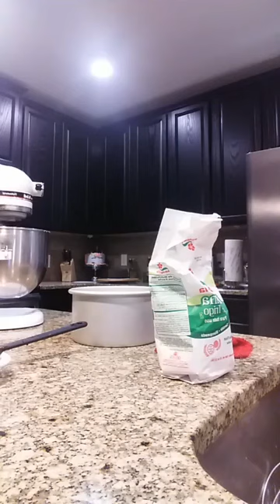CAKE CHOCOLATE CON DECORACION Tutorial #10 con el ElSaborDelCopui EL Sabor del Coqui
Bienvenidos al Mundo de JOHNNY'ES CAKE & FOOD with EL SABOR DEL COQUI